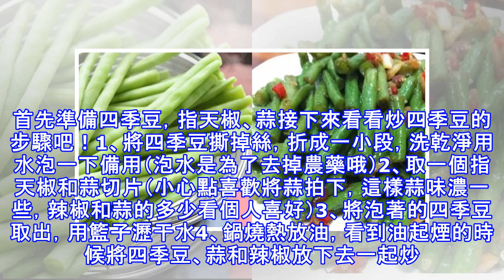四季豆好吃卻難煮？教你一招，四季豆怎麼炒都好吃！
四季豆肉肉的，很多人都很喜歡吃，小心點也很喜歡，但是炒四季豆卻不是那麼的容易。四季豆煮的太久黃黃的不好吃，沒煮足夠長的時間又擔心沒有炒熟四季豆會含毒素。很多喜愛這一口的吃貨們都望而卻步。下面小心點告訴你一個炒四季豆的秘訣，讓四季豆怎麼炒都好吃。首先準備四季豆，指天椒、蒜接下來看看炒四季豆的步驟吧！1、將四季豆撕掉絲，折成一小段，洗乾淨用水泡一下備用（泡水是為了去掉農藥哦）2、取一個指天椒和蒜切片（小心點喜歡將蒜拍下，這樣蒜味濃一些，辣椒和蒜的多少看個人喜好）3、將泡著的四季豆取出，用籃子瀝干水4、鍋燒熱放油，看到油起煙的時候將四季豆、蒜和辣椒放下去一起炒。四季豆比較厚實，難以炒綠，所以要邊炒邊...